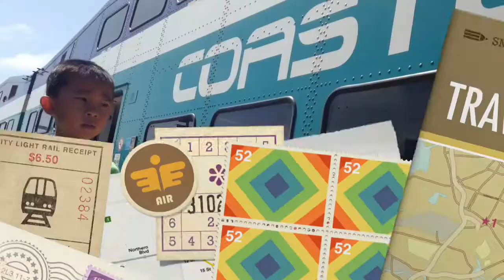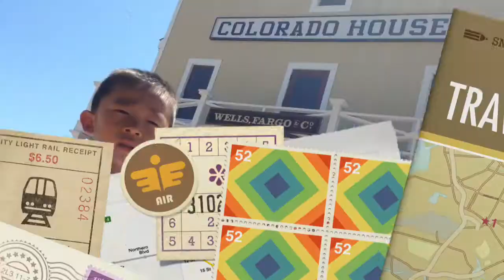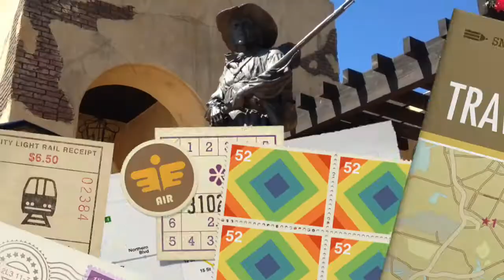Ride Metrolink to Old Town San Diego: The Perfect Day Trip!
Join us on a scenic adventure as we take the Metrolink and connect to the NCTD Coaster, heading straight to Old Town San Diego State Historic Park! This trip offers stunning coastal views, a comfortable ride, and an easy connection between Southern California’s transit systems. Once we arrive, we’ll explore the rich history and vibrant culture of Old Town San Diego, filled with historic buildings, museums, shops, and delicious Mexican food. Perfect for a day trip, this journey combines convenience, scenic beauty, and a step back into San Diego’s fascinating past!

00:00 Intro
00:09 Metrolink
00:56 NCTD Coaster
01:25 Old Town San Diego State Historic Park